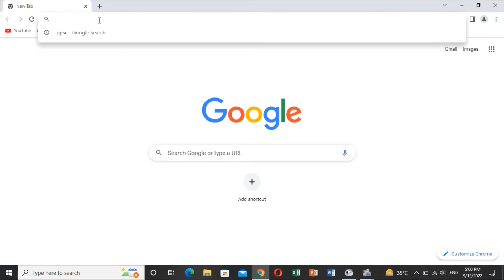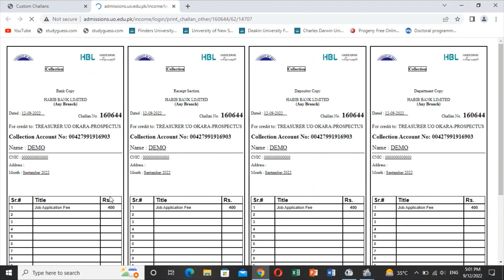Download Visiting Faculty Challan | Download Custom Challans or Fee Vouchers of University of Okara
This video will help you to download custom challans of University of Okara.

However, students can download their semester fee challans at University of Okara web portal

List of Custom Challan 👇
* Comprehensive Examination Fee
* Transcript Fee
* Provisional Result Card Fee
* Degree Issuance Fee
* Duplicate Transcript Fee
* NOC Fee
* Paper Re-Checking Fee
* Visiting Faculty Job Application Fee
* Re-sit Fee
* Thesis Evaluation Fee
* Teaching Job Application Fee
* Non-Teaching Job Application Fee